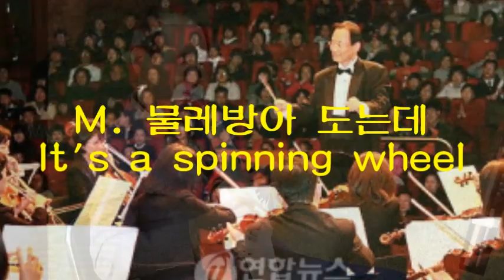옛 연인들의 밀회와 사랑의 전당 ♬♪물레방아 도는데♬♪ 노래 가수 황 철곤▷마산시민선시장 3선